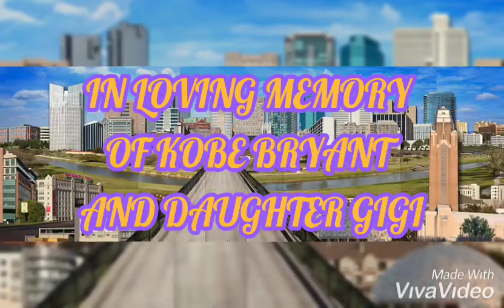ALL THE WAY FROM FORT WORTH TEXAS 😔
IN LOVING MEMORY OF KOBE BRYANT
AND DAUGHTER GIGI .
YOU ARE TRULY LOVED AND MISSED
BY MILLIONS.
FROM OUR FAMILY TO YOURS.🙏💙😔

WE HONOR YOU , KOBE
ELI JR.
PAUL ANTHONY
JESSE RAMON
ALEX
BEN

AND
EDWARD RAMON PALACIOS JR